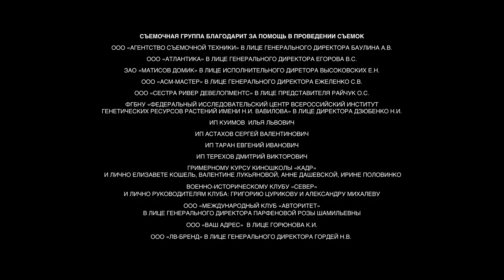Комиссарша. 6 Серия. Военная Драма. Лучшие сериалы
Много лет назад Галина Семенова уехала из родного городка в Москву, оставив маленького сына Илью на воспитание матери. После окончания института девушка устроилась на работу в отделение милиции, а в 1941 году ушла на войну. Получив ранение, Галина через два года возвращается на службу в родной город: на освобожденных землях остро не хватает людей, которые бы навели там порядок. Приехав на место, она выясняет, что город терроризирует банда, в составе которой – ее повзрослевший сын.